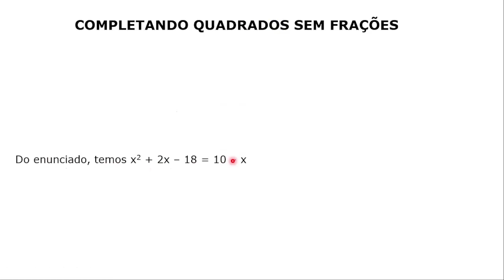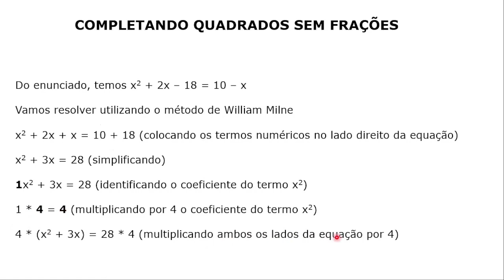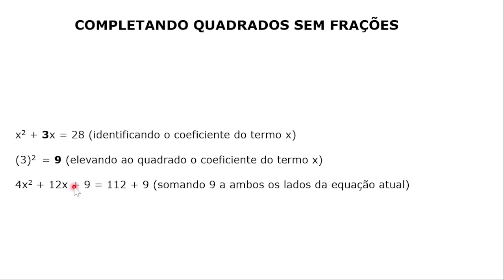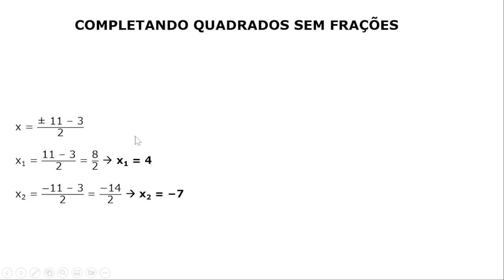#047 - Completando Quadrados sem Frações x² + 2x - 18 = 10 - x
Questão da banca NOSSO RUMO em que o candidato(a) necessita resolver a Equação x² + 2x - 18 = 10 - x.  Foi utilizado o método de WILLIAM J. MILNE (completar quadrados sem frações).

Concurso da Prefeitura de Itanhaém-SP, para o cargo de Professor de Educação Básica, do ano de 2020.